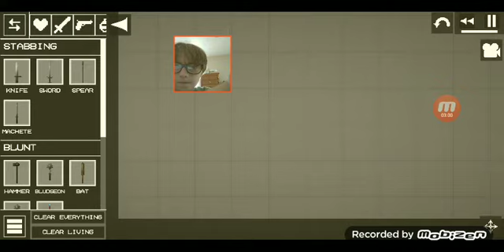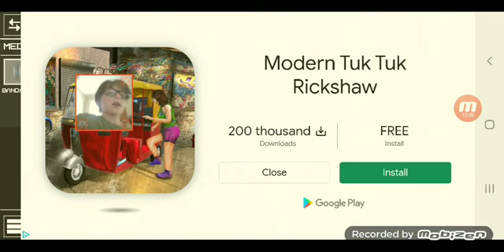lemon playground part 1